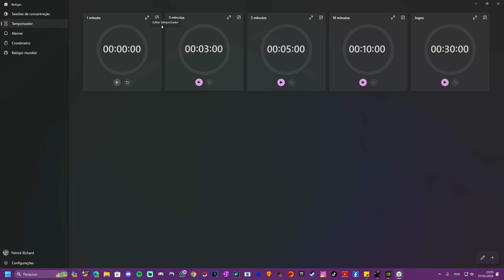Resident Evil 4 Remake | Capítulo 3 | Parte 2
Meu PC Setup:
Meu Console Setup:
Nintendo Switch
Placa de captura EazyCap (HD 1080 VIDEO CAPTURE)